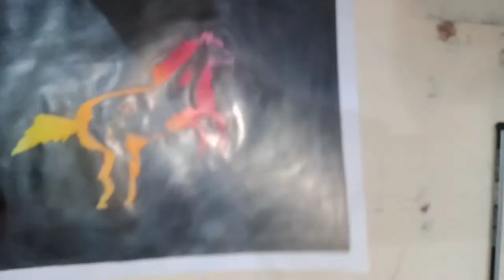DARK HORSE DRAWING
EASY DRAWING WITH OIL PASTELS